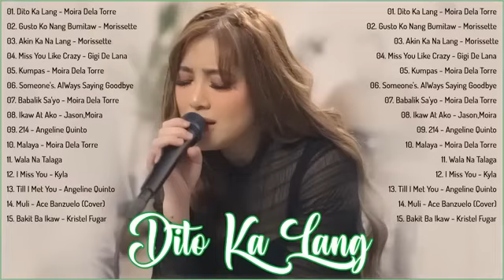Its Okay to be Sad